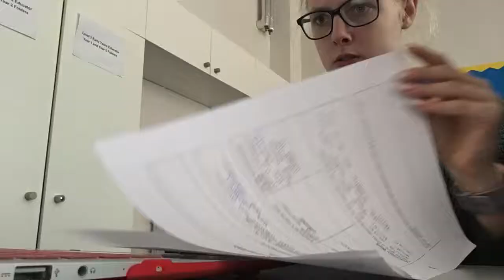ME/CFS,College,Mike and Hannah's Birthday Gift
Hey guys
Over the last view weeks have have been filming but having been well enough to edit them.So today I thought I would do it for you. I hope you have enjoyed watching this.